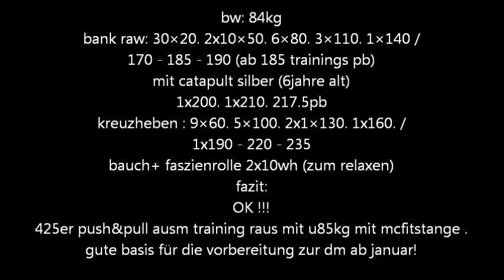Jahresabschluss: Push&pull im Training: 425 @84 im mcfit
bank raw: 30×20. 2x10×50. 6×80. 3×110. 1×140 /
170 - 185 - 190 (ab 185 trainings pb)

mit catapult silber (6jahre alt)
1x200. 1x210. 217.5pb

mobi 8min
ausfallschr. 2x8
latzug. 2x15
bauch 2x10

kreuzheben : 9×60. 5×100. 2x1×130. 1x160. /
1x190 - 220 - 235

bauch+ faszienrolle 2x10wh (zum relaxen)

fazit:
OK !!!
425er push&pull ausm training raus mit u85kg mit mcfitstange .
gute basis für die vorbereitung zur dm ab januar! nun wieder futter und die 90er endlich mal auswiegen bis zur dm, dann geht auch wieder mehr...